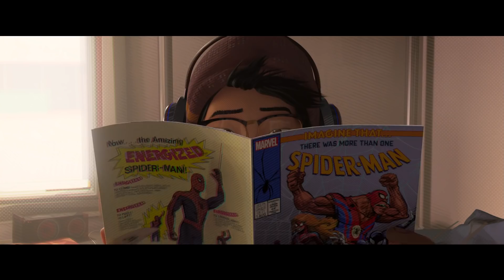SPIDER-MAN: UN NUEVO UNIVERSO | Tráiler oficial #2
Phil Lord y Christopher Miller, las mentes creativas detrás de The Lego Movie y 21 Jump Street, aportan su distintivo talento en una visión fresca de un universo diferente para Spider-Man, con un innovador estilo visual que es el primero en su clase. Spider-Man: Into the Spider-Verse presenta a Miles Morales, un adolescente de Brooklyn, junto a las ilimitadas posibilidades de Spider-Verse, donde más de uno puede usar la máscara.